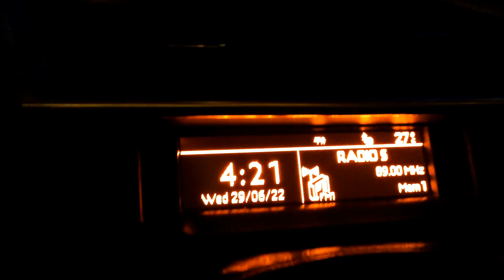TROPHY Sea Bream 6,7Kg - Episode 4 - 29 June 2022